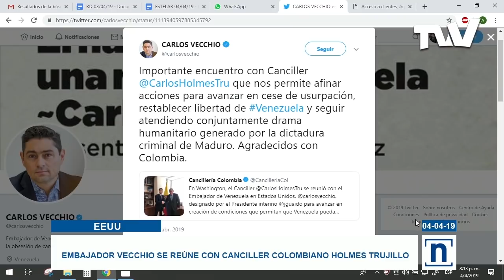NOTICIERO ESTELAR | TVVNoticias (04-04-2019) 1/4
El presidente encargado de Venezuela, Juan Guaidó y la junta directiva de la Asamblea Nacional, recibieron en el hemiciclo de sesiones a jóvenes líderes en distintas áreas, quienes llevaron propuestas para que sean consideradas e incluidas en el plan país.
Expertos de la Universidad John Hopkins y de Human Rights Watch, exhortan al secretario de Naciones Unidas, Antonio Gutiérrez a que declare la crisis en Venezuela, que activaría mecanismos internacionales para atender la situación de forma directa.
Romy Moreno, esposa de Roberto Marrero, jefe del despacho de Juan Guaidó, detenido por el régimen, hace responsable a Nicolás Maduro por la integridad de su esposo. Asegura que hay 968 presos políticos en Venezuela.